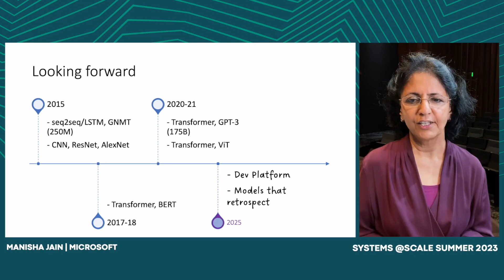Systems @Scale June 12, 2024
Join us for Systems @Scale 2024 on June 12! Hear discussion on infrastructure support for AI, system efficiency and reliability, distributed system abstractions, hyperscale orchestration, and more with presentations featuring speakers from Bytedance, Lepton AI, Meta, NVIDIA, and Snowflake. Visit the full agenda and register today